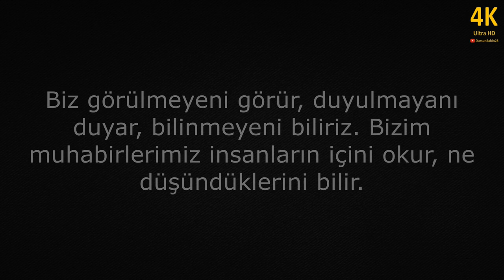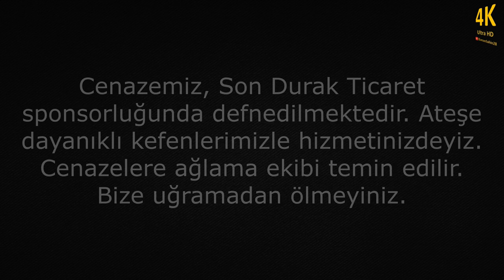Açık Kara TV - Uyarlama (Proje © Dursun ŞAHİN)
"Açık Kara TV"  Açık Kara Dergisinden uyarlanmıştır.
Başta 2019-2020  Akademik Yılı Türkçe Öğretmenliği Ana Bilim Dalı 4. sınıf öğrencilerimiz olmak üzere emeği geçen tüm yüreklere sonsuz teşekkürler...
İyi seyirler...